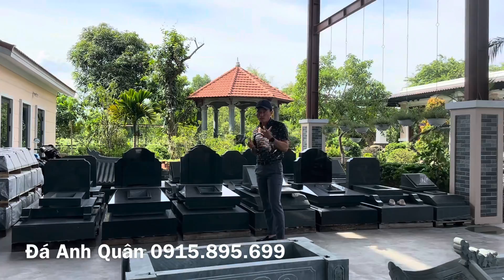Lưu Ý Khi Làm Mộ Đá Để Chờ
Khi làm các phần Mộ Đá để chờ sẵn thì có rất nhiều điều các Bác cần quan tâm và lưu ý. Trong video này Đá Anh Quân đã chia sẻ rất rõ ràng các lưu ý khi xây Mộ Đá để chờ sẵn. Các Bác xem kỹ video, nếu có vấn đề thắc mắc hay chưa rõ hãy gọi cho Chuyên Gia Anh Quân theo số 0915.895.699 . Anh Quân sẽ trực tiếp tư vấn giúp các Bác.
Mọi người có thể xem thêm nhiều các công trình Lăng Mộ Đá đẹp tại
ĐÁ MỸ NGHỆ ANH QUÂN
Ninh Vân - Hoa Lư _ Ninh Bình
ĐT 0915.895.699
Nhà Máy Chế Tác : Nhà Máy Chế Tác Hạnh Phúc - Đá Anh Quân
Lô 268 Khu CN Làng Nghề Đá Ninh Vân